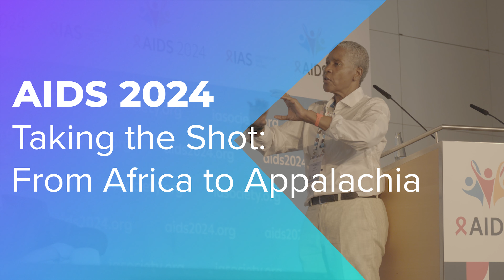From Africa to Appalachia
During AIDS 2024 in Munich, Community Education Group held a session called; Taking the Shot: From Africa and Appalachia.